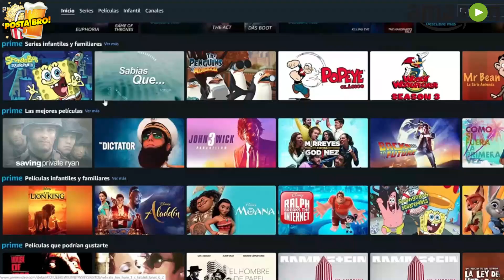TOP 10 Mejores Peliculas CIENCIA FICCION Amazon Prime Video 2024 | Que Ver en Prime Video POSTA BRO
🔵 Hola gente! Hoy les traigo un top con las 10 Mejores Peliculas de CIENCIA FICCION en Amazon Prime Video para ver en este 2024. Les gusta tanto como a mi las peliculas de ciencia ficcion? Bueno, en Amazon Prime Video podemos encontrar mucha ciencia ficcion! Uds en los comentarios recomienden que otras peliculas podemos encontrar en Prime Video! Vendran muchas recomendaciones amazon prime video 2024
👇😜 Abre y sorprendete con mas 👇

0:00 Introducción
0:54 HOTEL ARTEMIS
1:50 CIENCIA FICCIÓN THE VAST OF NIGHT
3:26 CIENCIA FICCIÓN video 8 MINUTOS ANTES DE MORIR
3:54 CIENCIA FICCIÓN LOOPER
4:59 CIENCIA FICCIÓN MINORITY REPORT
5:34 CIENCIA FICCIÓN LA LLEGADA